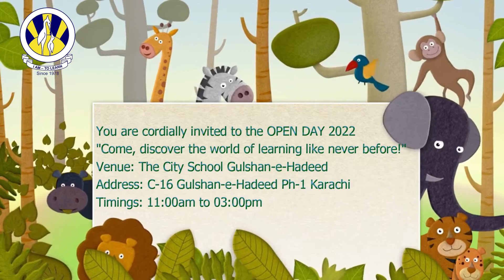Open Day video The City School Gulshan e Hadeed